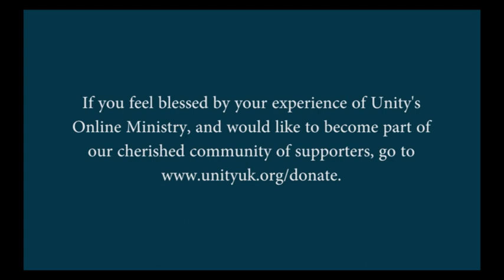October's Daily Prayers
A time of guided prayer and silent meditation, based on Silent Unity's latest Monthly Prayer Service Guide. Led by Rev. Kimerie Mapletoft with sounds and images to relax and inspire. (13mins)